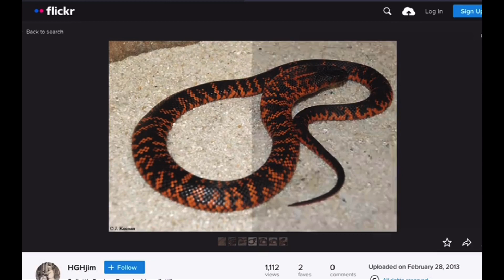Snake of the Day - Collett’s Snake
Australia is home to plenty of highly venomous elpapids, but the Collett’s Snake may be the most beautiful of them all.